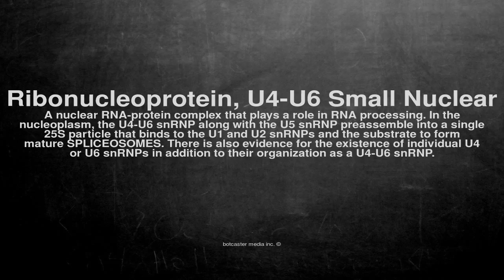Medical vocabulary: What does Ribonucleoprotein, U4-U6 Small Nuclear mean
What does Ribonucleoprotein, U4-U6 Small Nuclear mean in English?